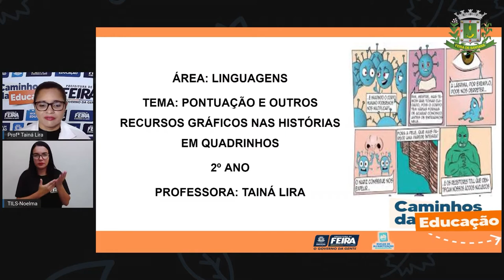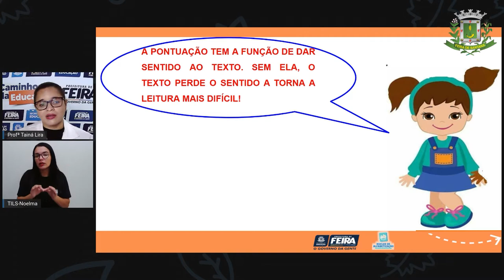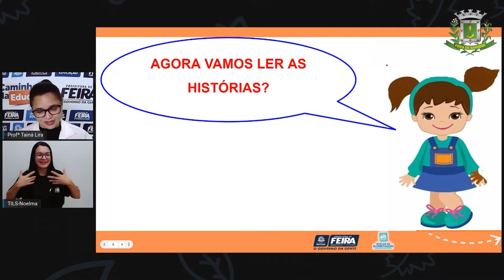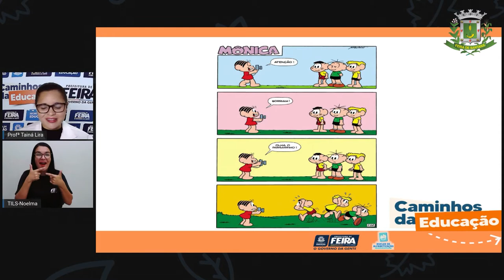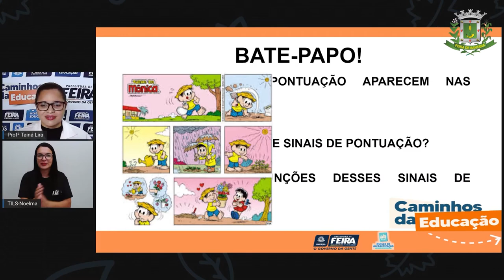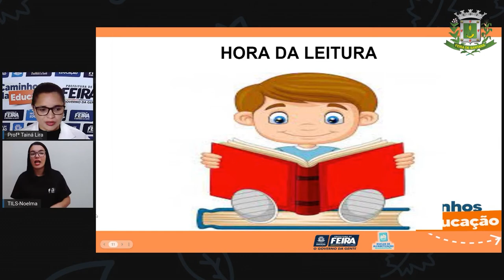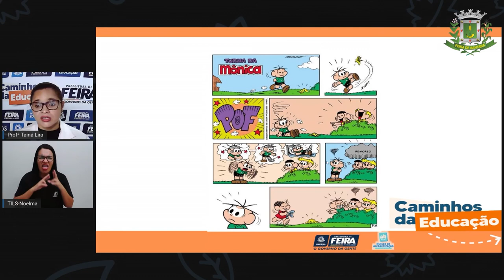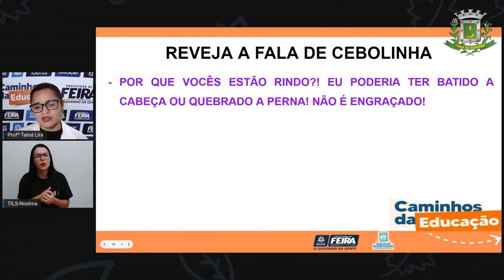Aula 154 2ºANO Profª Taina Linguagens Pontuação e outros recursos gráficos na História